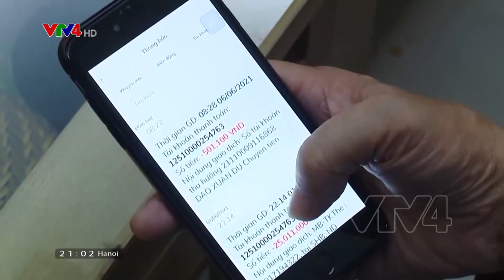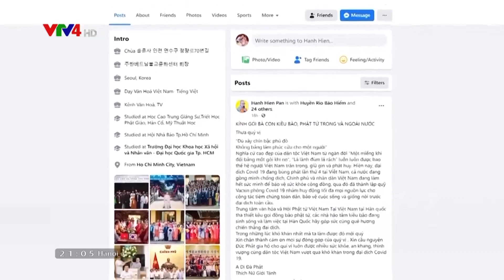Quỹ vắc xin phòng Covid -19, quỹ của tinh thần đoàn kết, sự nhân ái, kết nối | VTV4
Ngay sau lễ ra mắt, Quỹ vắc xin phòng, chống Covid-19 đã được đông đảo người dân trong nước, kiều bào Việt Nam ở nước ngoài đồng lòng hưởng ứng. Người có ít ủng hộ ít, người có nhiều ủng hộ nhiều, điều quan trọng là tinh thần đoàn kết, chung sức, chung lòng, hưởng ứng sự phát động, chủ trương của Đảng, Nhà nước, Chính phủ để có được vắc xin cho toàn dân, trong cuộc chiến đẩy lùi dịch bệnh Covid-19. Các phóng viên thời sự đã ghi nhận nhiều ý kiến người dân trên mọi miền đất nước và kiều bào ta ở nước ngoài.

Nguồn ảnh: kaaillustration